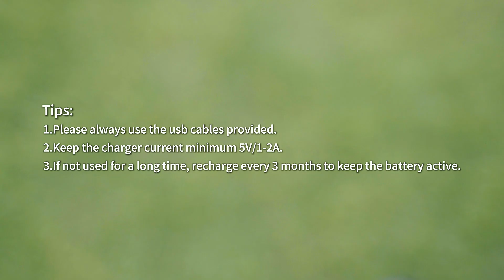Charging the drone battery (BL03 Drone)